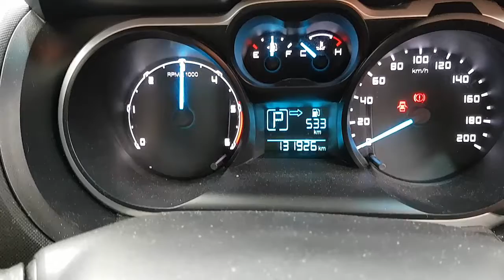WRECKING 2013 FORD RANGER 2.2 AUTOMATIC (C30307)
We are currently wrecking this 2013 FORD RANGER 2.2 AUTOMATIC (C30307).